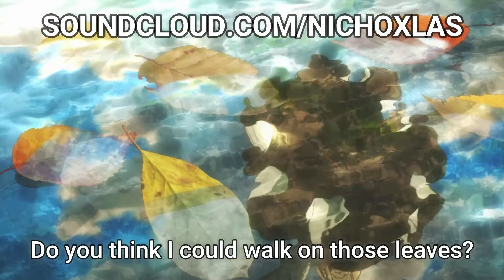Violet Evergarden (Very Sad Moment) Original Piano Music